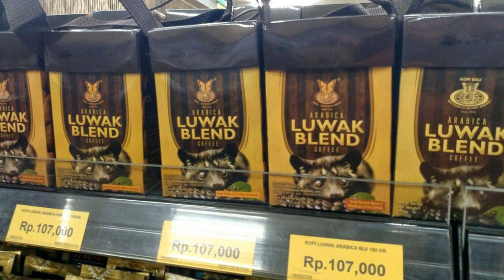¿SABíAS QUE EL CAFÉ ES LA MEJOR BEBIDA DE LA HISTORIA? ¡DESCÚBRELO!!!!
El café es la bebida más consumida del mundo después del agua, su historia es fascinante, desde que un pastor en Etiopia lo descubre hasta nuestros días. Acompañante de momentos que han marcado la historia de nuestra sociedad.
Según varios estudios e investigaciones, tiene grandes beneficios para la salud: previene diabetes tipo2, protege el corazón, menos incidencia de Alzheimer y Parkinson, mejora el estado de ánimo y muchos más.
Grandes amigos se sientan en torno a una taza de café, grandes discusiones filosóficas y revolucionarias de la historia surgieron en compañía de esta bebida inigualable.
Al expresar "estás bebiendo historia", es un sentir real, cada taza de café es el resultado de cientos de años de perfeccionamiento y selección, y tú disfrutas todos estos en cada sorbo.